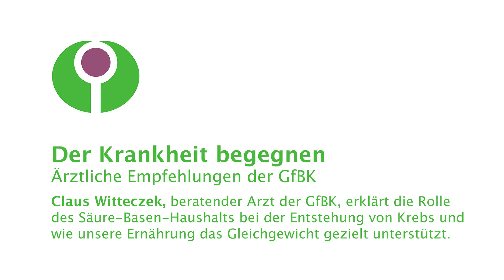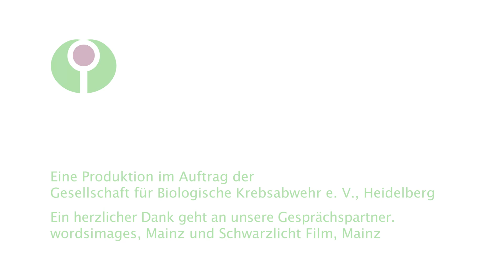Säure und Basen im Gleichgewicht – Der Krankheit begegnen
Claus Witteczek, beratender Arzt der GfBK, spricht über das Säure-Basen-Gleichgewicht des Körpers im Zusammenhang mit chronischen Erkrankungen.

Diagnose Krebs - kaum eine Erkrankung löst mehr Unsicherheiten und Ängste aus. In dieser schwierigen Situation steht die Gesellschaft für Biologische Krebsabwehr e.V. (GfBK) seit 1982 allen Betroffenen und ihren Angehörigen zur Seite. Erfahrene Mitarbeiter*innen informieren und beraten Patienten und Angehörige über ganzheitliche Heilverfahren. Zur Beantwortung von individuellen, medizinischen Fragen bieten wir Ihnen einen Gesprächstermin mit unserem ärztlichen Beratungsdienst an. Sie erreichen uns unter: 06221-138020